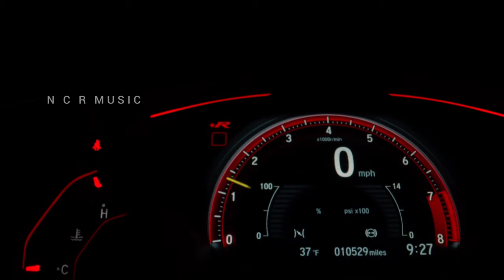Naturevibes christopher plummer sound of music | N C R MUSIC STUDIO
Naturevbes relaxingmusictunes feelgoodmusicchristopher plummer sound of music | N C R MUSIC STUDIO